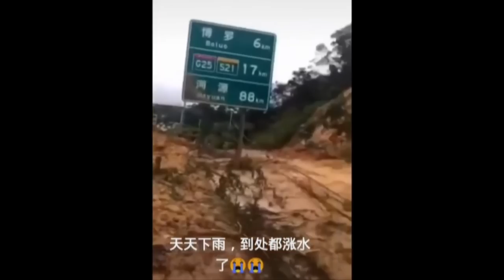[속보]중국 61년만의 기록적인 비 1년내릴 비의 양이 사흘만에...중국 정부 외신들 입단속시켜라!